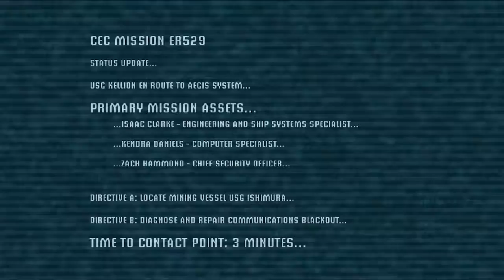Dead Space With Friends Ep. 1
Can Mac focus for more than 2 seconds? We shall see.